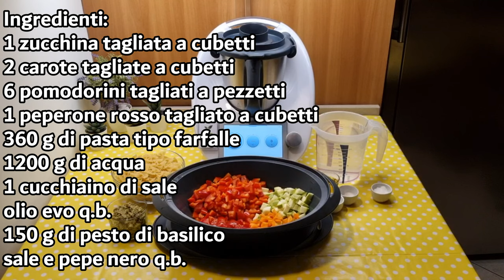Pasta vegetariana per bimby TM6 TM5 TM31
Link diretto alla ricetta sul nostro sito →

Ingredienti:
1 zucchina tagliata a cubetti
2 carote tagliate a cubetti
6 pomodorini tagliati a pezzetti
1 peperone rosso tagliato a cubetti
360 g di pasta tipo farfalle
1200 g di acqua
1 cucchiaino di sale
olio evo q.b.
150 g di pesto di basilico

English
ingredients
1 zucchini, diced
2 carrots, diced
6 cherry tomatoes, chopped
1 red bell pepper, diced
360 g of farfalle pasta
1200 g of water
1 teaspoon of salt
extra virgin olive oil, to taste
150 g of basil pesto

Español
ingredientes
1 calabacín cortado en cubitos
2 zanahorias cortadas en cubitos
6 tomates cherry cortados en trozos
1 pimiento rojo cortado en cubitos
360 g de pasta tipo farfalle
1200 g de agua
1 cucharadita de sal
aceite de oliva virgen extra, al gusto
150 g de pesto de albahaca

Deutsch
zutaten
1 Zucchini, gewürfelt
2 Karotten, gewürfelt
6 Kirschtomaten, in Stücke geschnitten
1 rote Paprika, gewürfelt
360 g Farfalle-Nudeln
1200 g Wasser
1 Teelöffel Salz
Olivenöl extra vergine, nach Geschmack
150 g Basilikumpesto